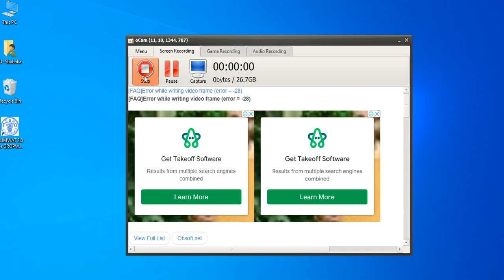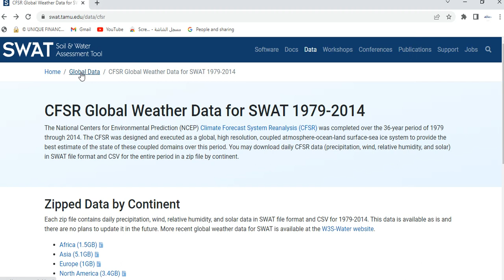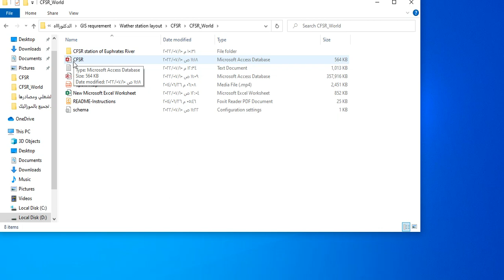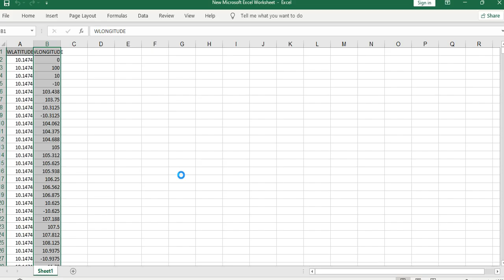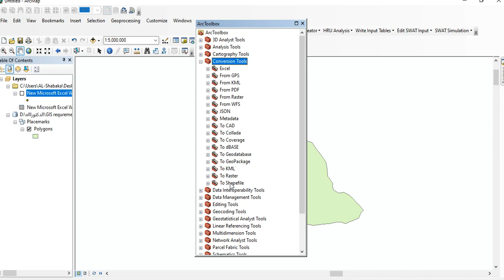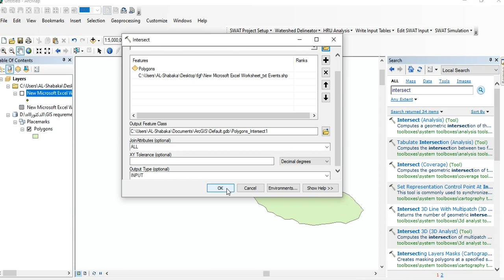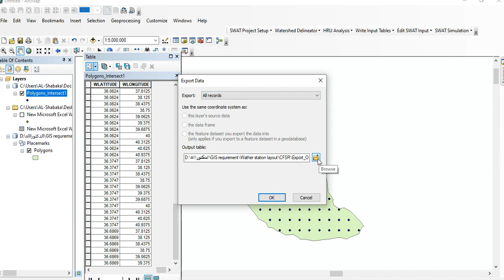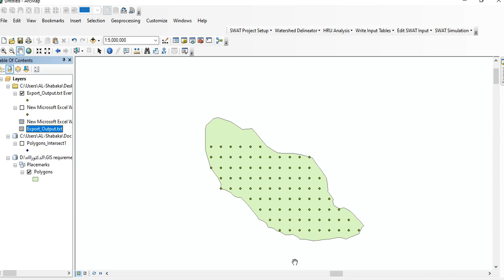swat weather data CFSR Wather Station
swat weather data
Wather station of study area